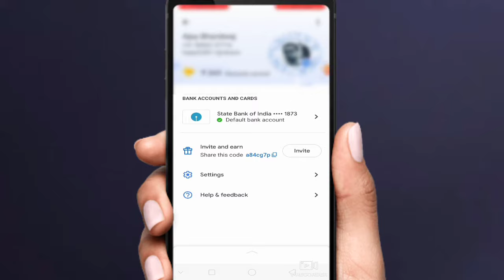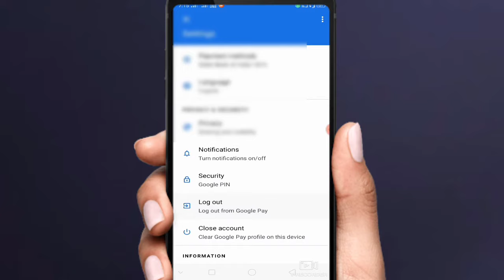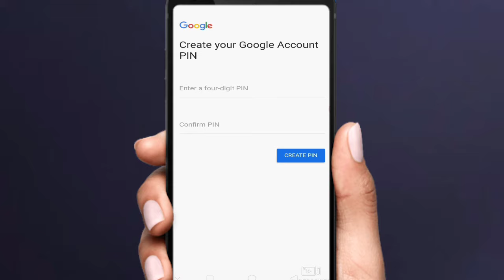Google Pay Me Password Kaise Change Kare | How To Change Google Pay Password Change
google pay
google pay pin forgot
google pay pin reset
google pay pin code
google pay pin forget
google pay password change
google pay reset upi pin
google pay reset password
google pay upi pin set
how to reset upi pin change